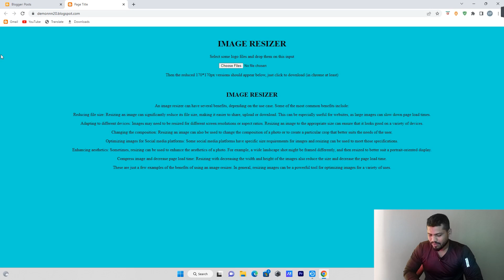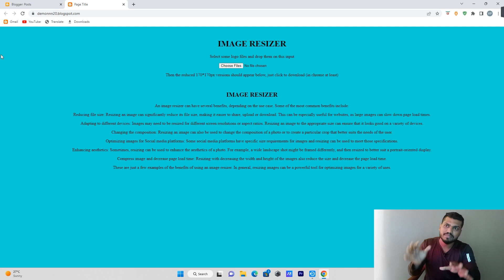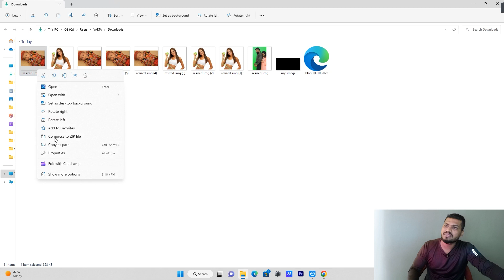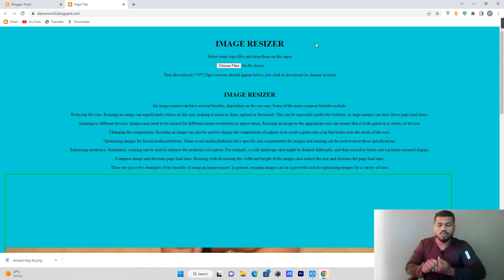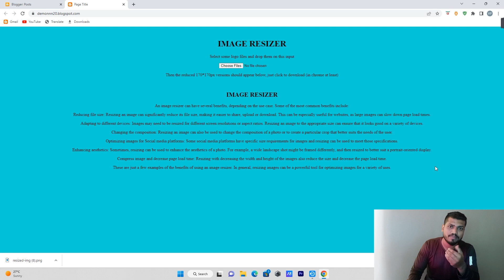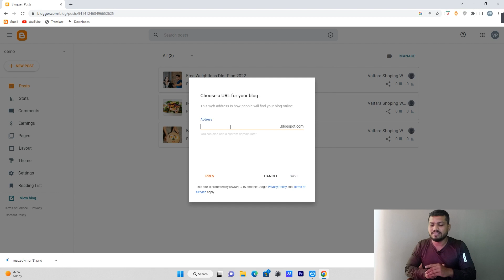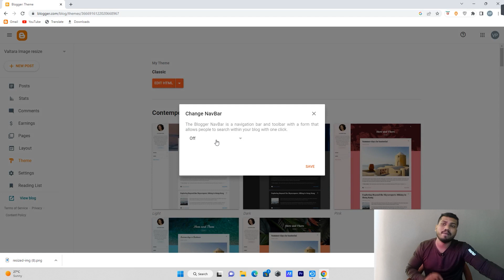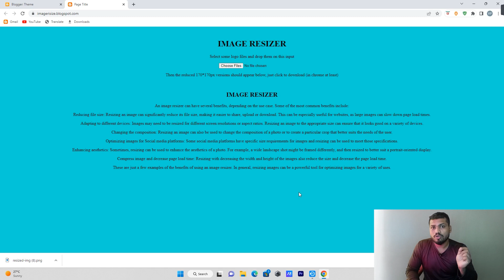Tool website script blogger | image resize tool website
Title - Tool website script blogger | tool website blogger | tool website script | image resize tool website